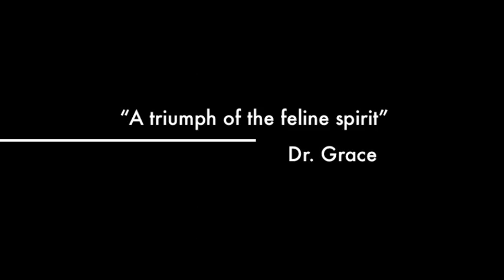Feline Hyperthyroidism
Students in the Comparative Endocrinology elective at Mississippi State University's College of Veterinary Medicine designed and performed an entertaining and educational music video about feline hyperthyroidism.